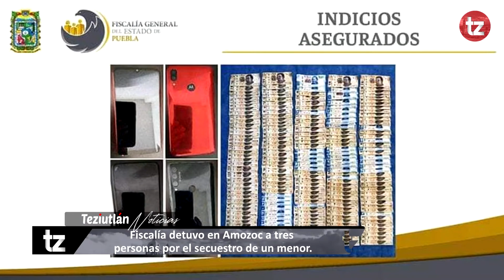Fiscalía de Puebla detuvo en Amozoc a tres personas por el secuestro de un menor.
La Fiscalía General del Estado de Puebla ubicó y detuvo a David N., Diego N. y María Belén N., presuntamente responsables del delito de secuestro agravado de un menor de 16 años de edad.